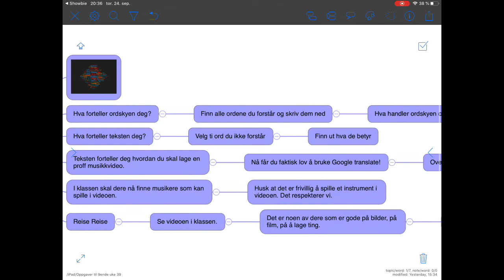Laste ned til iThoughts walkthrough.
Hvordan åpne tankekartet i iThoughts.